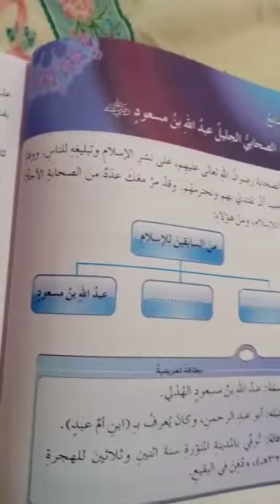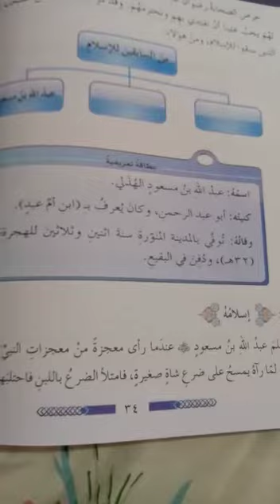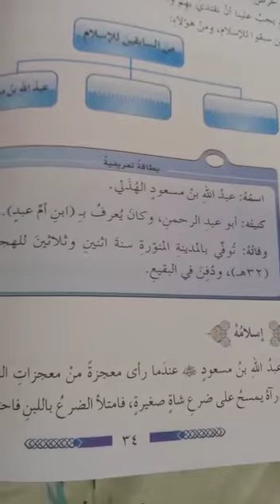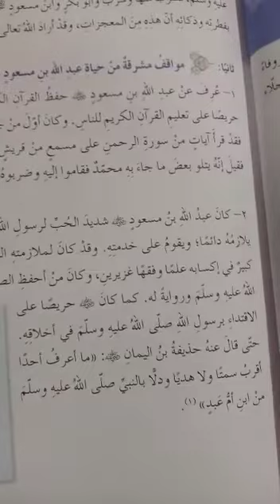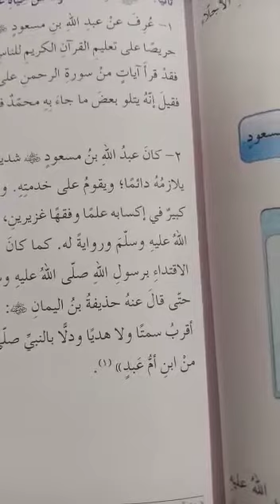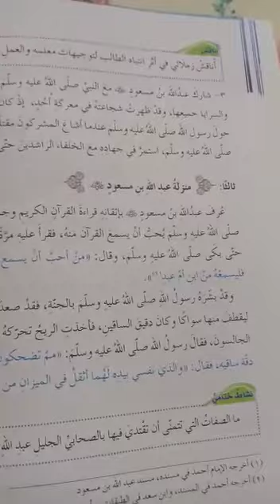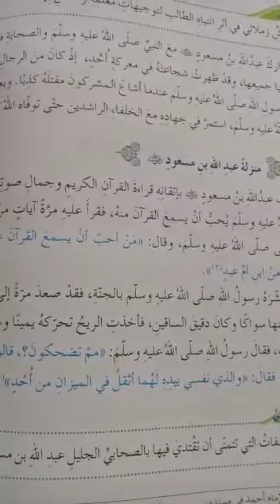سابع دين الثلاثاء ٢٢/٩/٢٠٢٠